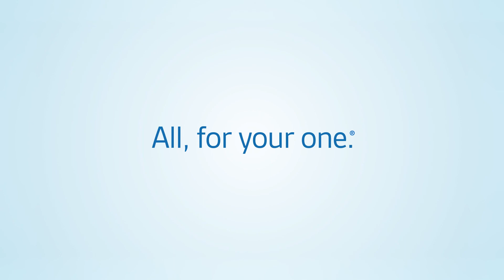Meet Jennifer Kusma, MD, MS, Pediatrician at Lurie Children’s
Dr.Kusma is a Pediatrician at Ann & Robert H. Lurie Children’s Hospital of Chicago. Her interests include children with medical complexity and access to primary care.